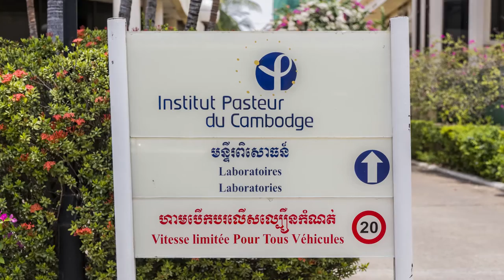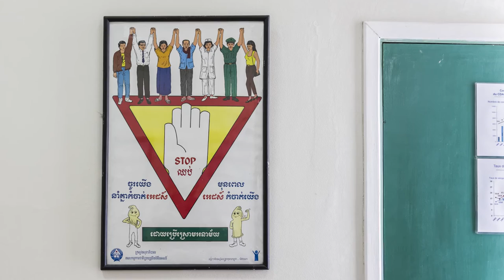Face to face with Cambodia’s HIV fighters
Cambodia’s efforts in HIV prevention and treatment have shown significant results in the past ten years and the government is now setting the bar even higher. Last December, Prime Minister Hun Sen committed to stopping new HIV infections by 2020.

Thanks to heavy government investment and international aid, Cambodians now have free access to HIV tests, antiretroviral drugs and counselling. As a result, HIV new infections have dropped from 3,500 in 2005 to 1,300 in 2013.

The fight against HIV is gaining momentum, with NGOs such as Friends-International and Mith Samlanh carrying out harm reduction activities among marginalised communities such as slum dwellers and sex workers. In this audio slideshow, Didier Fontenille, director of research foundation the Pasteur Institute in Cambodia, discusses the strengths and weaknesses of the country’s HIV response.